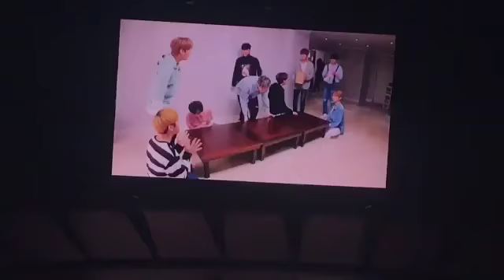[Fancam] Stray Kids House Showcase Debut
Cr. @jyp_hxnx